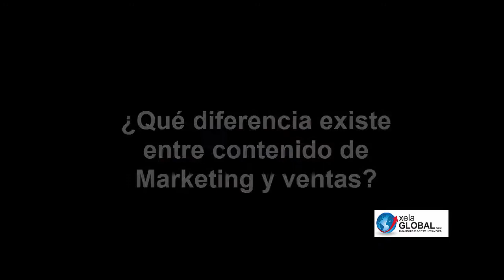Entrevista a David Díaz: En LinkedIn no se vende, en LinkedIn te compran│Xela Global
En Xela Global entrevistamos a David Díaz Robisco, quien nos compartió su conocimiento acerca de Linkedin y cómo puede ayudar a las PYMES en dar a conocer sus productos y servicios.

David Díaz es un experto en Sociall Selling y desde Madrid, España y  vía Skype abordó la importancia de generar contenido de valor, que permita a nuestras empresas a acercar a nuestros posibles clientes. Además, David tiene mucho contenido en sus redes sociales, así como el libro: "Curso de LinkedIn: 10 días para tener un perfil con huella a precio de menú del día", el cual lo puedes comprar en Amazon (México, España y Estados Unidos). Abajo te dejamos los links donde puedes contactar a David.

Xela Global, es una empresa ubicada en Quetzaltenango, Guatemala y estamos enfocados a ayudar a las empresas a tener presencia en Internet con su propia Página Web.